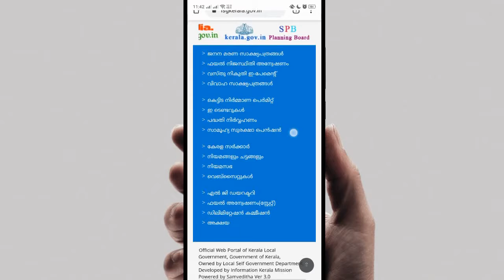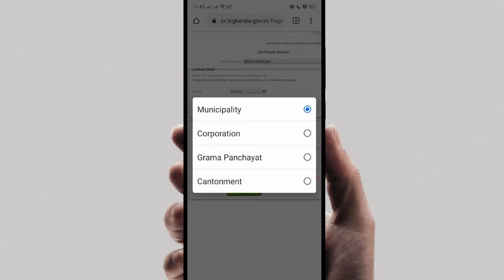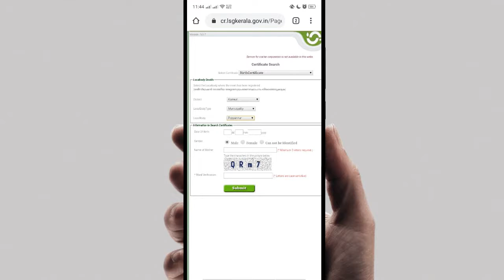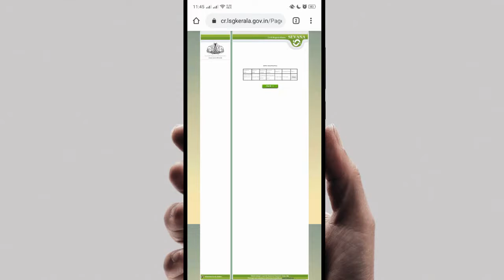Download Birth Certificate | Malayalam